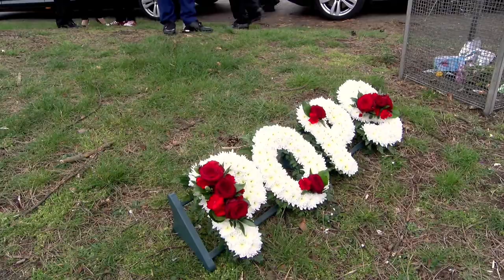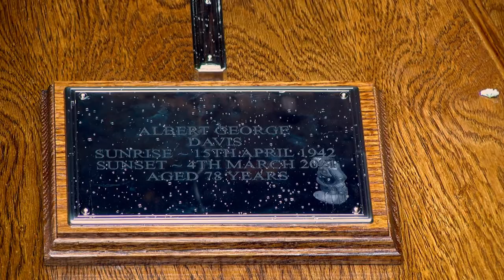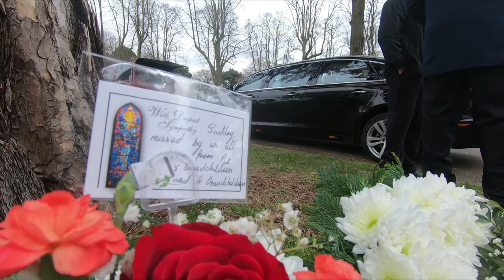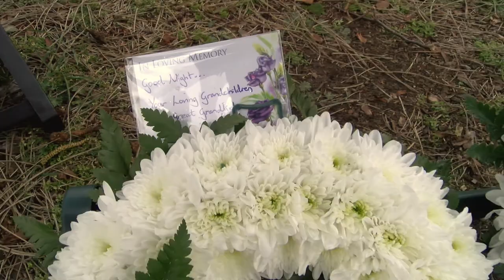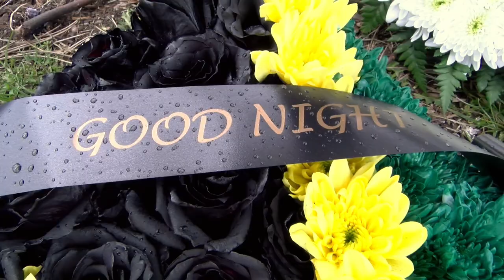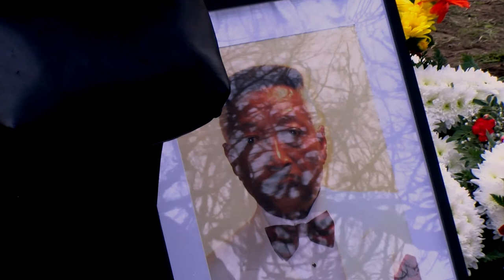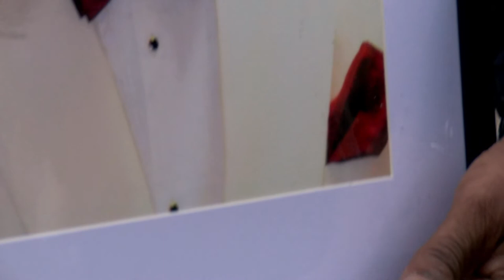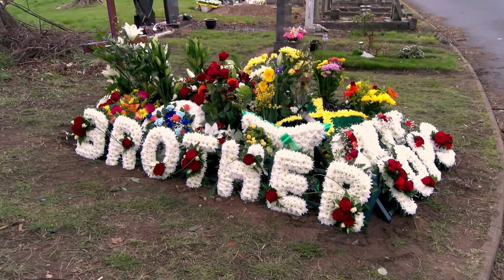Albert Davis Edited Funeral Video Birmingham Witton Cemetery, Pt2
The 'edited' funeral service for Albert Davis PART TWO leaving from Shiloh Pentecostal Church Aston Birmingham and journeys to Witton Cemetery.

note- Dance With My Father (5.1 Mix) Luther Vandross prevents this entire video from being seen, so that song has been muted.  That doesn't affect the master edited version only the YouTube online version.

This service was recorded with multiple HD cameras and multiple microphones, and starts with Part ONE available at Video link

Especially for those unable to attend we hope you find this a useful portal to view the service.  You're  welcome to submit respectful tributes in the comment section ready for subsequent approval.  Please accept our sincere condolences for the sad  loss of a much loved family member.

If you've benefited from viewing this video then please also search for Google 'Reviews John Stephens Photography & Video' look for a button link 'Write a Review', using that link to kindly leave your review.

Funeral Directors - Daniel Ross Funerals
Service conducted by Pastor Flo Norville & Bishop Hector.